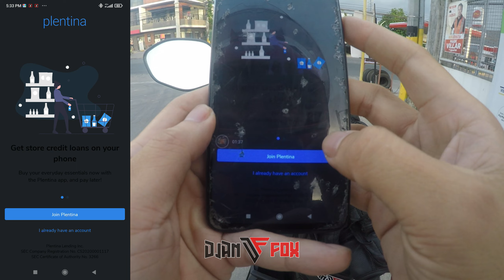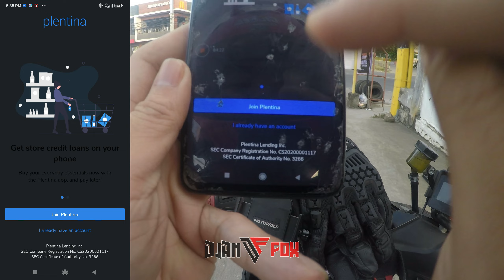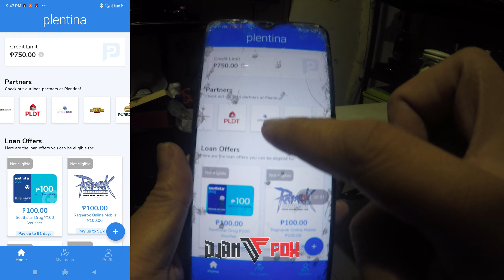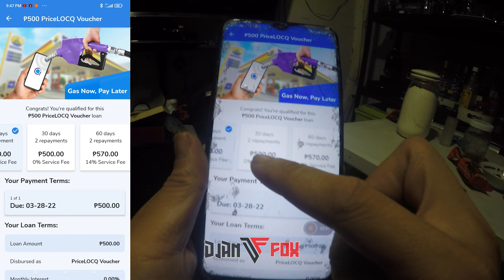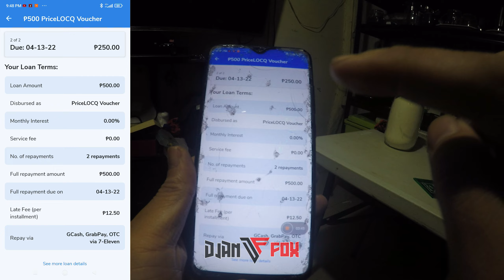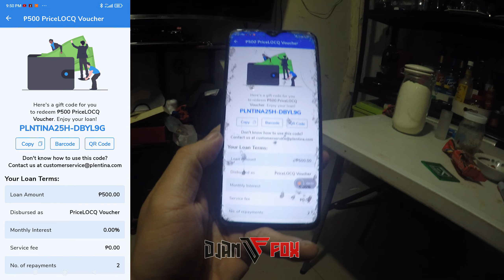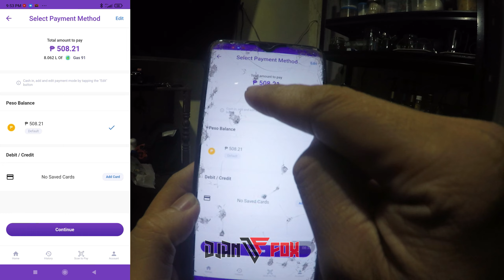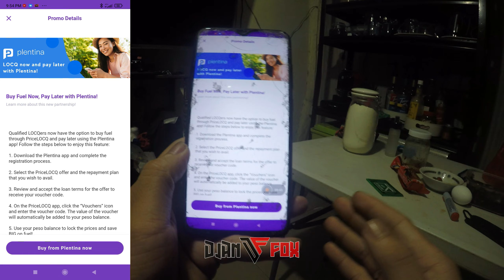Gas Now Pay Later! Puwede na umutang ng Gas, Paano? (Tutorial Video)